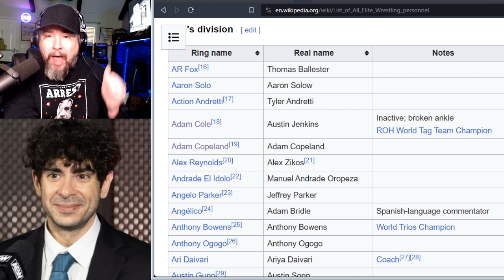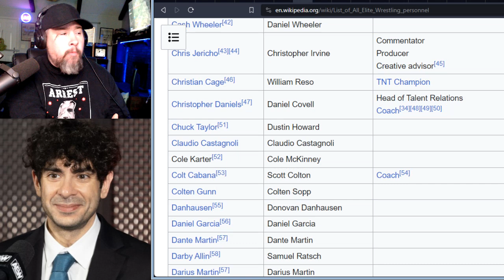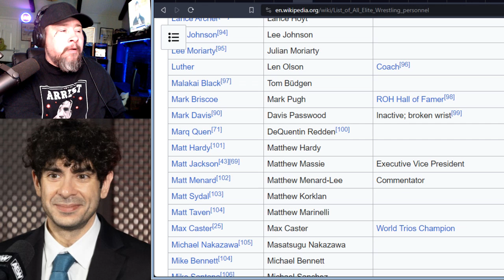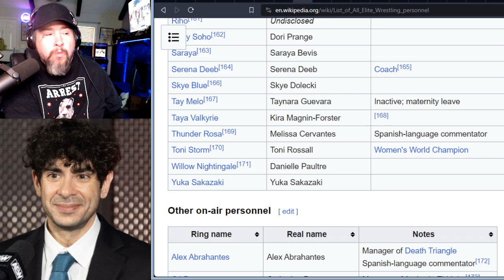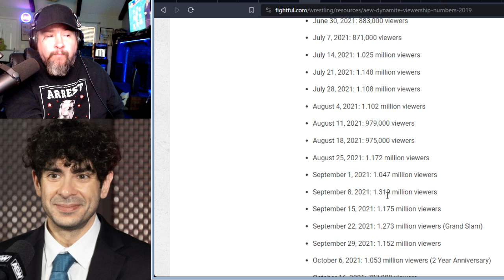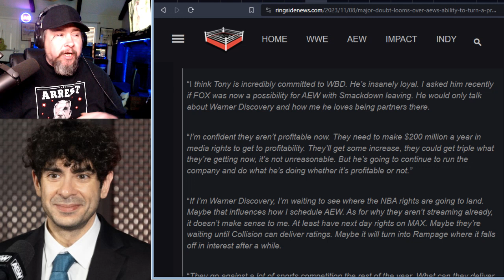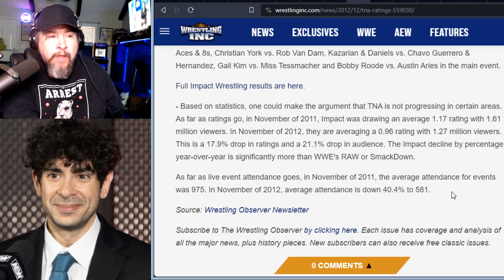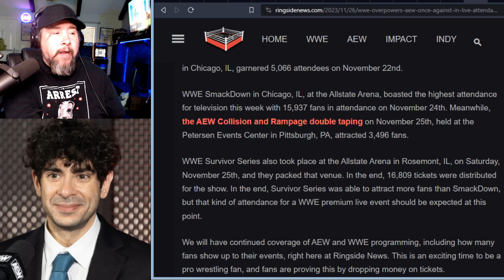Is AEW Dying?